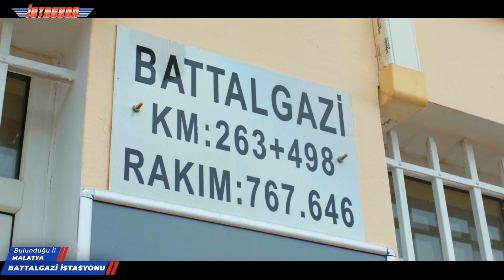📍Malatya, Battalgazi İstasyonu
Her İstasyon kavuşmaların, güzel başlangıçların ve mutlu sonların ortak noktasıdır.

Bazı istasyonlarımız asırlık hikayeler saklar bağrında, bazılarıysa modern bir geleceğe uğurlar bizleri…

Ve hepsi benzersiz keşiflere davet eder yolcularını, tüm misafirperverliğiyle…